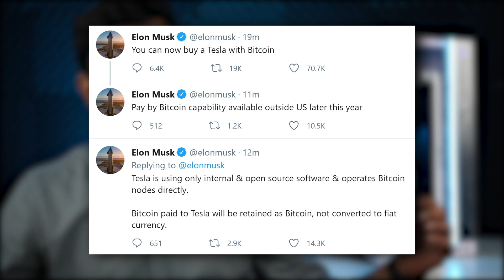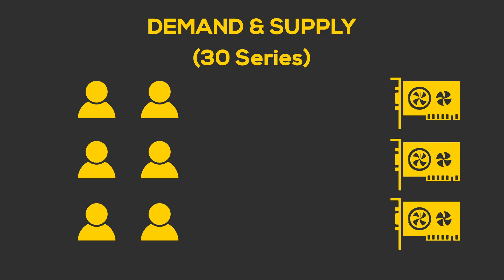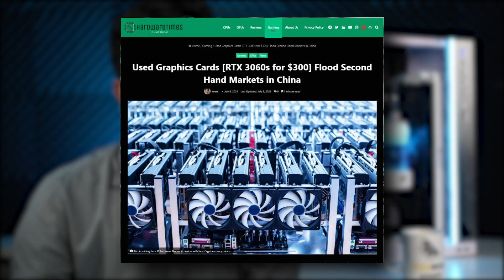GPU Price Drop (2021) | Is it Misleading?! | theMVP (Eng Subs)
The much awaited price drop of GPU's but is it misleading...? - Find out as Moosa Bhai explains the reason for the rise and fall of prices.
Time Stamps
0:00 Intro
0:19 Featured Build
0:29 Recap
0:39 Announcement of RTX 3000
0:46 Crypto - Currency?
1:00 Musky Boi
1:24 Value Rise & GPU Launch
1:56 Demand & COVID
2:27 Stock then vs now
2:55 Greed?
3:11 the reality.
4:50 NVIDIA's Role in Price Drop
6:16 How China helped
8:20 Outro
8:48 Mandatory Bloopers
Leave a reply with your feedback/video requests or tweet them